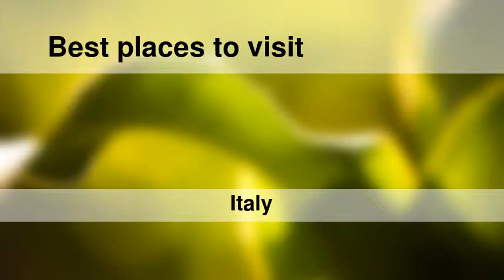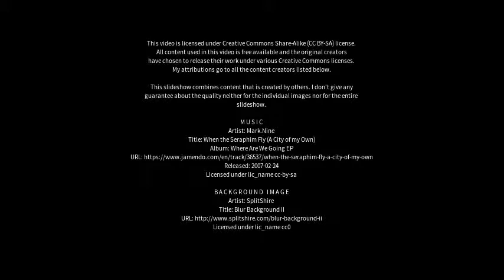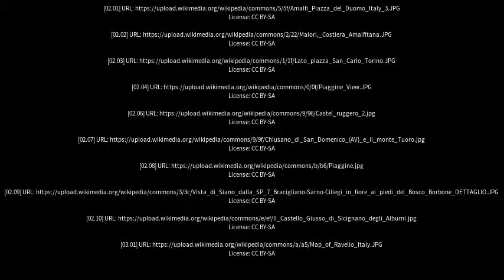Best places to visit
Best places to visit - Montecorvino Rovella (Italy) Best places to visit - Slideshows from all over the world - City trips, nature pictures, etc.